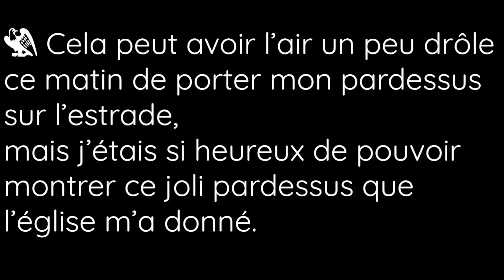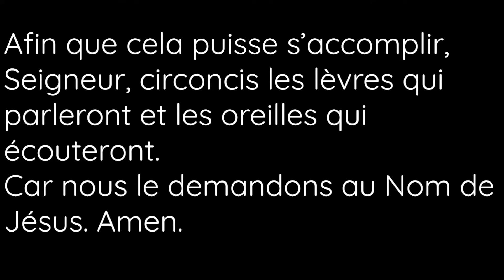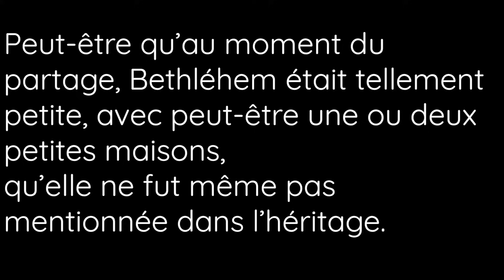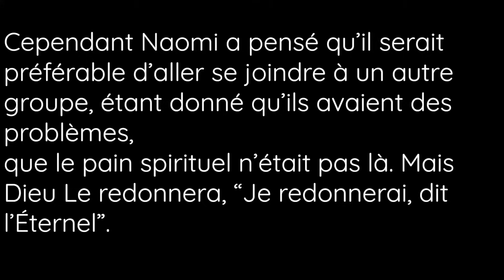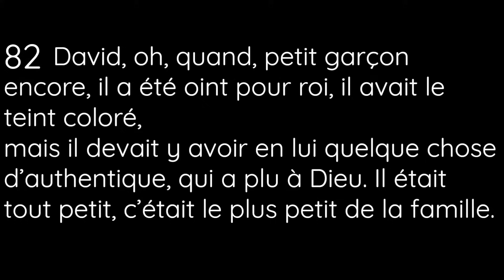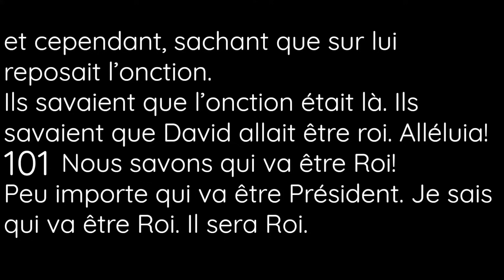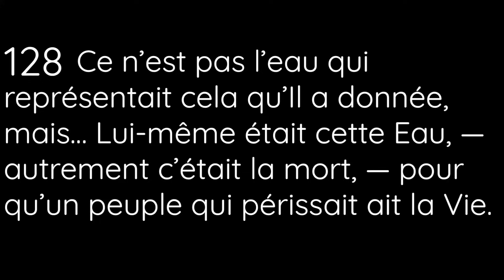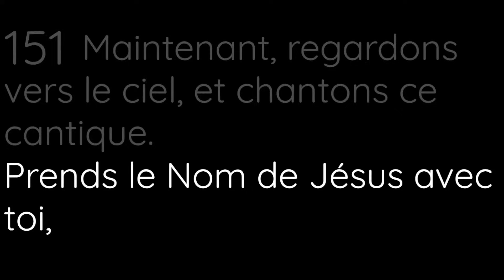🔴 DIRECT - 58-1228 Pourquoi la petite Bethléhem? - Fr William Branham - Branham Tabernacle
Les Apps de la Voix de Dieu